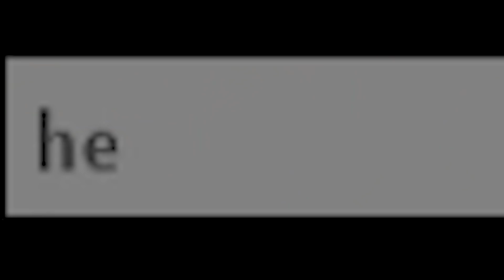Pregnant With Evil TWINS.. (Roblox Brookhaven)